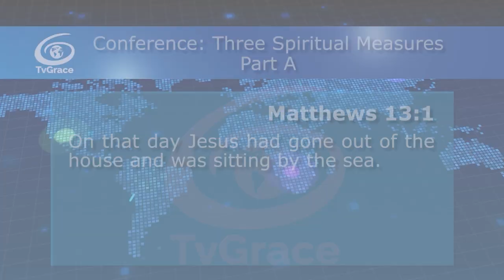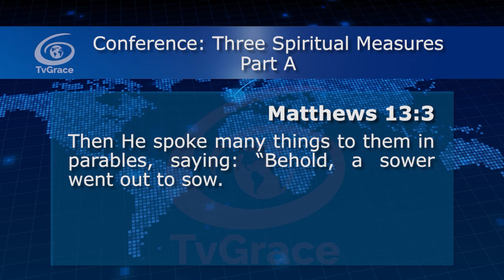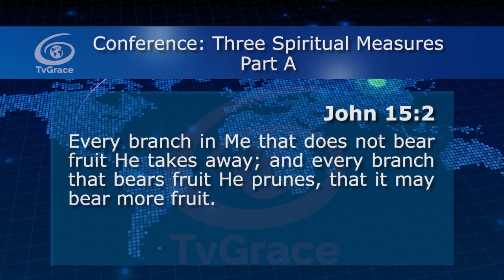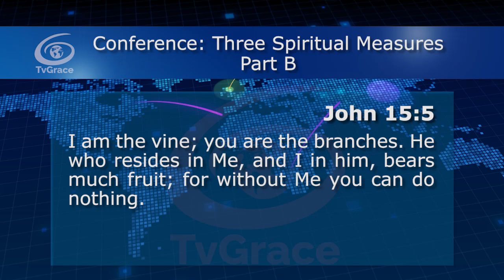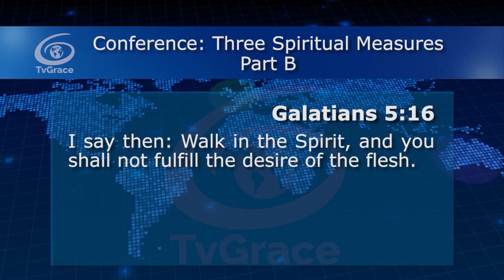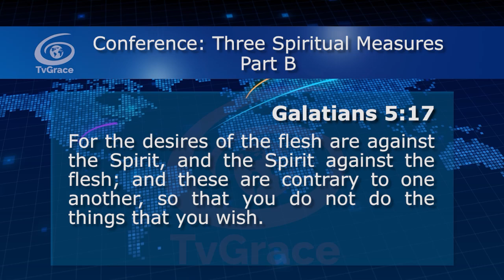Three Spiritual measures Part B Conference 163 TvGrace